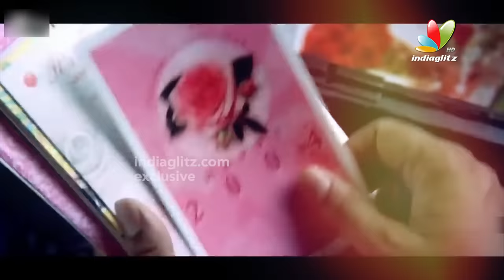100 మందికి పైగా హీరోలకు డబ్బింగ్ చెప్పింది ఇతనే | Dubbing Artist Vayuputra Nagarjuna Interview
100 మందికి పైగా హీరోలకు డబ్బింగ్ చెప్పింది ఇతనే | Dubbing Artist Vayuputra Nagarjuna Interview